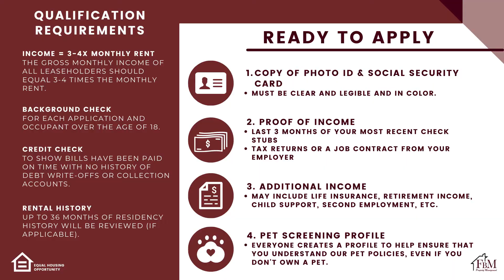128 Valley Glen - Charming 3 Bedroom, 2 Bathroom Duplex Home in DeSoto, TX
You will love this charming three-bedroom, two-bathroom duplex home in DeSoto! This home features tile and wood flooring, a beautiful living room with a decorative fireplace, and spacious bedrooms. The location is perfect, close to schools, parks, churches, and just minutes away from HWY 35. You will love the backyard, which features a covered patio that will be perfect for relaxing or entertaining. This home won't last long, so make plans to see it TODAY! Come make your home with us and visit our or call us to schedule a viewing today.

Applications must be completed online at fbmproperty.com, by clicking Apply Now. Please know that everyone over the age of 18 must complete an application.

Note: Non-refundable $50 Application Fee, Rental Insurance is Required, Pets are subject to approval and additional deposit and fees.